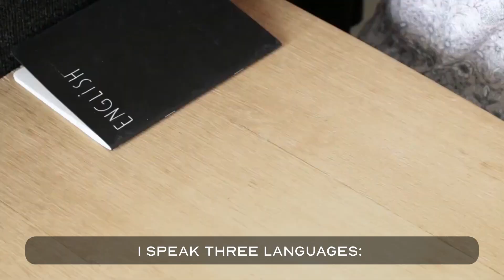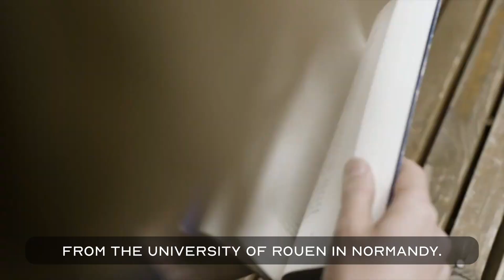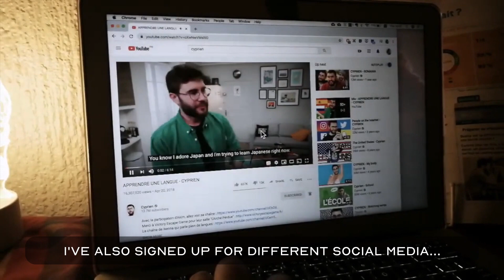Meet Mademoiselle Léni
Meet your French teacher, Mademoiselle Léni. Teacher Léni is a professional French language professor, who studied in the Philippines and in several countries in Europe, including France and Lithuania. She speaks several languages, including Lithuanian, Spanish, Italian, Portuguese and Korean, but she is most comfortable with English, Filipino and French.